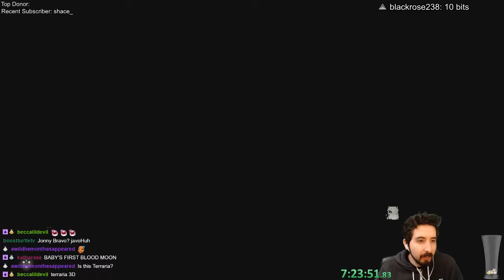The Legend of Zelda: Breath of the Wild - Episode 15:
Recording from March 2018.